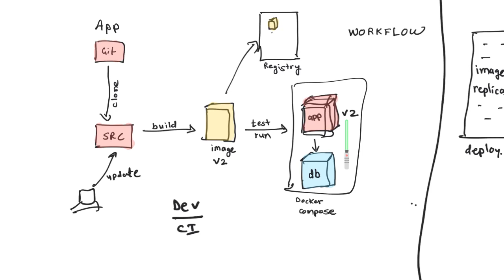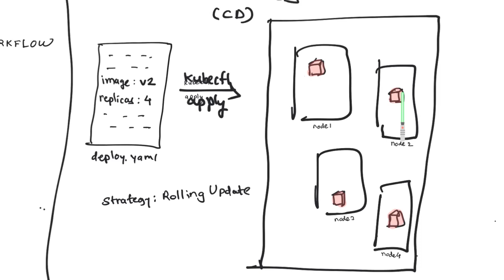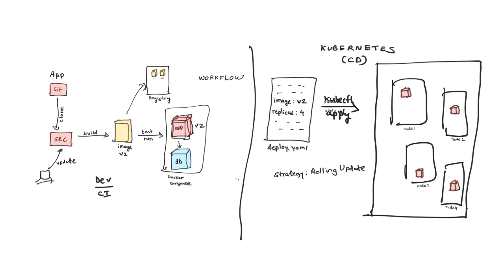CI/CD Workflow with Docker and Kubernetes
If you like this video and want to learn more about Kubernetes, do subscribe and click on the bell icon above to get notifications on all new videos from School of Devops.

If you want to Master Container Based Software Delivery and All Aspects of it  using a step by step, structured program, do check out the following courses

If you want to make a career as a Devops Engineer, hop on to my webinar on 6 Steps and 3 Secrets to Devops Engineering Mastery